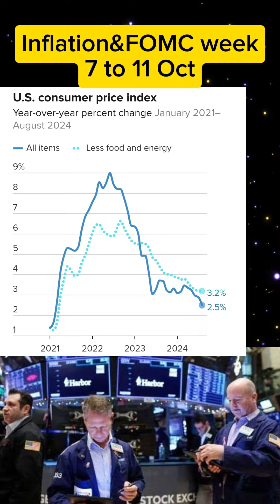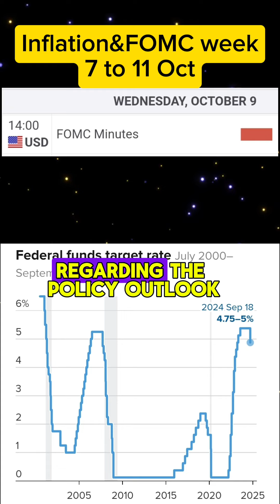inflation & FOMC week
This week is about to get crazy for markets, so watch out for the CPI and PPI inflation data along with the fomc minutes